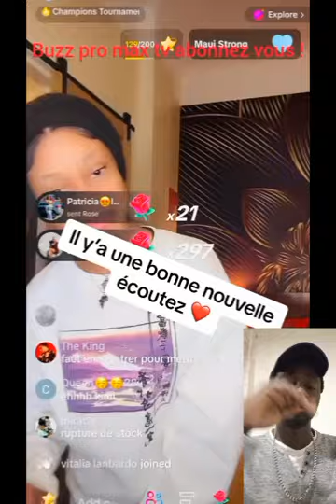Kimi a une bonne nouvelle pour ses lionnes.